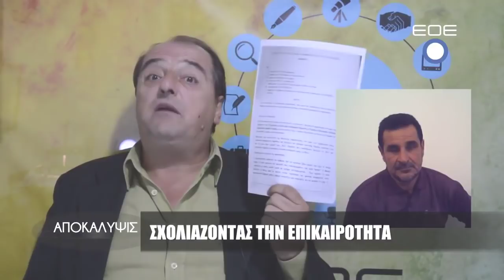Βαγγέλης Κουτρουμπέλης : Το Απόλυτο Ξευράκωμα της σατανοκρατίας...